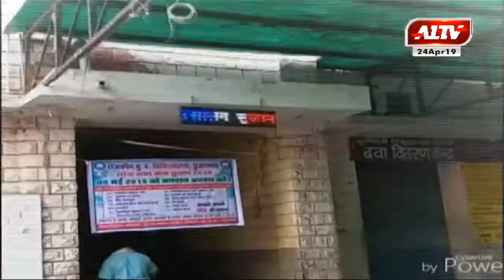खास सुर्खियां | A1TV News